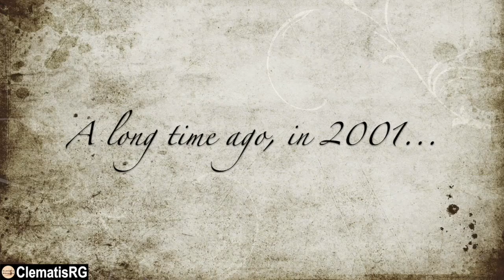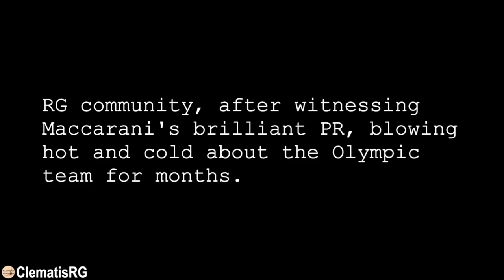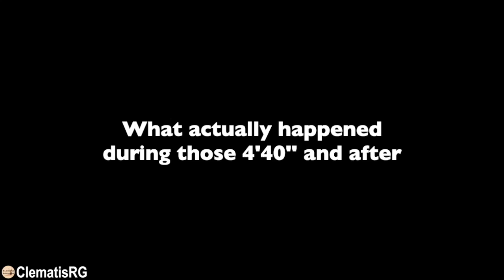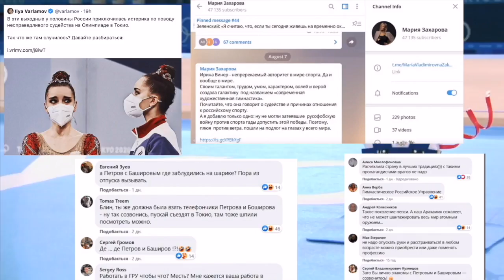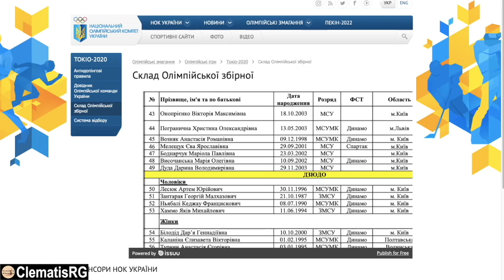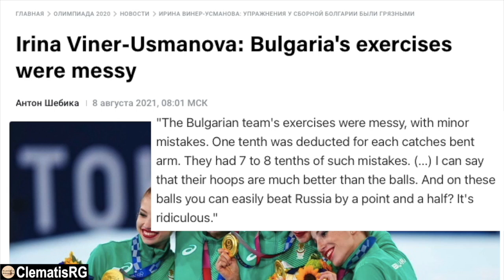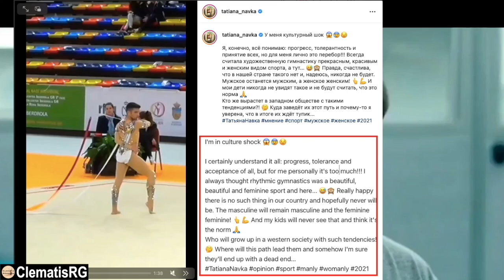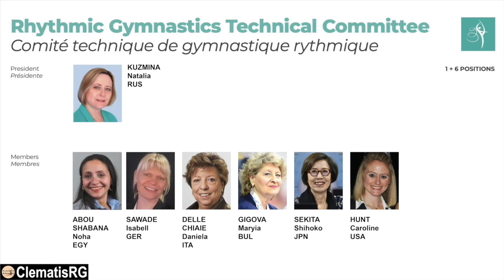Crack Vid 2021!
Subtitles for a majority of the texts if you need translation

0:00 Introduction (music: Yuugo Kanno - Fine della vento aureo)
0:09 Alina Harnasko missed start / Alina Kabaeva from 2001 GP Corbeil
1:17 Lala Kramarenko hoop GP Moscow
1:30 Stiliana Nikolova
1:34 Irina Viner message for Women's Day
1:50 Siyana Vasileva elected FIG Athletes Representative
2:09 Just technical problems :)
2:28 Italian Olympic Team
2:42 Best saves
3:03 Eva Serrano comeback
3:30 After qualifications results (movie: Lawrence of Arabia)
3:39 Foreshadowing
3:47 Inquiries
3:51 TO BE CONTINUED (music: Yes - Roundabout / image: JoJo's Bizarre Adventure)
4:10 4 minutes 40 seconds, longer than Bessonova at 2008 Olympics (images: Cowboy Bebop)
6:07 What really happened. (serie: The Office)
7:00 2007 Patras
7:27 Tokyo concept (music: Edward scissorhands theme)
7:35 boring bit summarizing the Tokyo Olympic in music (music 2nd half: Le Knight Club - Soul Bells Vivace remix)
8:56 Irina Viner quiet life until (music: Nicki Minaj - Itty Bitty Piggy)
9:07 everyone reacting to the Olympics vs Kanaeva
9:18 FIG statement (movie: The Naked Gun - "Nothing to see here!")
9:34 Protocols? you wish! (music: Hello darkness my old friend)
9:48 Olga Kapranova (comeback)
10:03 Dina Averina being interviewed after the Olympics and the loss discourse
10:43 Viner's and Deriugina's dynamics over the years (music: Nicki Minaj - Roman Holiday // Le Festin - Camille (Ratatouille Soundtrack)
11:54 Viner (again) (video: Idris Elba coughs while eating a hot wing)
12:10 Kuzmina just wanted to do nothing (movie: Mean girls - "So you agree, you think you're really pretty")
12:18 Viner-Kuzmina break-up
12:32 What is copyright (music: Roundup in the prairie)
12:47 Viner insults people on the tv
13:21 Bulgaria in Tokyo (music: Yugo Kanno - Giorno's theme Golden Wind)
14:06 Boryana Kaleyn breakdown
14:13 Bulgaria first olympic gold
14:28 Japan in 2019 and Israel in 2020-21 vs in Tokyo (music: Jurassic Park Theme Harmonica)
14:41 Anastasia Bliznyuk incredible catch (movies: Highlander (1986) - Russell Mulcahy // Matrix (1999) by Lana and Lilly Wachowski)
14:49 Russia had the upper had in Difficulty in 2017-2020 and suddenly Bulgaria unleashed their Difficulty mid-2021
14:52 Viner (yes again...) about Bulgaria's exercise (music: Tchaikovsky - Waltz of the Flowers)
15:46 Alessia Maurelli talking like a boss (music: block b(블락비) _ nalina(난리나) (instrumental)
16:16 RuPaul retweet
16:46 Anastasia Bliznyuk: I gotta do everything in this house
16:59 annoncer in Marbella and in Cluj-Napoca (musics: Showtek Booyah)
17:44 Maccarani
17:50 Spain.
18:05 Worlds 2021 and ribbon EF
18:20 Viner talking-doll (music: Léo Delibes - Pizzicato from Sylvia)
18:40 Why when something happens it's always you three? (movie: Half-Blood Prince (2009) -  David Yates)
18:55 3+2: Japan and China
19:04 Alina Kabaeva at Urgant Show
19:30 Technical Committee (NEW!) (music: transition chromatica II / 911 - Lady Gaga)
19:39 Goodbye code of points *fake cry* (video: FAUN - Walpurgisnacht // music: goodbye my friend)
19:57 some wholesome moments (satire?) (music: Renai Circulation - Kana Hanazawa)

Warning : this video contains clips of Dina Averina being interviewed just after her performances as well as her comments from newspapers and after. If you agree with everything that was said and done about Tokyo results from a part of Russian team (a drop = no olympic gold, Viner complaining to everyone who want to hear her, Kuzmina being the reason for this fiasco...), maybe this video isn't for you.
I would like to make one thing clear about Dina Averina's reactions : her goal was gold, being upset with results is fine, expressing yourself, having the impression that (some) gymnasts were against her and happy about her not winning, letting emotions out is fine, especially when you know the context, and by “context” I mean obviously her back injury, but, and more than anything else, Viner's views. From Viner point of view, the team only lost in 1996 and that was the beginning of her career. Since then, she has always been talking about how strong the team was, is and will be. She built an empire with power, money, amazing infrastructure, solid coaching pool, enormous talent pool and insanely hard work from her gymnasts. Arina Averina and Dina Averina have been good at following the code's insane updates. Choreographers and coaches knew how to build routines based on judges' weakness (ie: they can't see everything). Kuzmina from Russia was the president of the Technical Commitee since 2013 and was president of the Superior Jury for Tokyo. What could go wrong? So, when Dina Averina is expressing sadness and disagreement over the result, I see Viner talking through her, more than anything.
RG needs more transparency. And it's extremely annoying that serious and calm talks about judging at Olympic Games and World Championships were parasited by a shitshow of hypocrisy. Also I can make jokes about it.